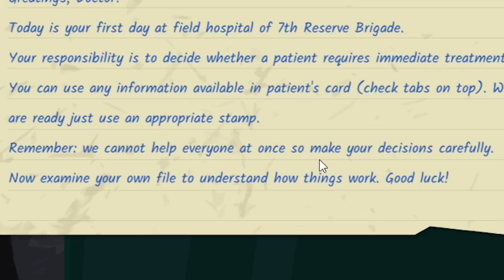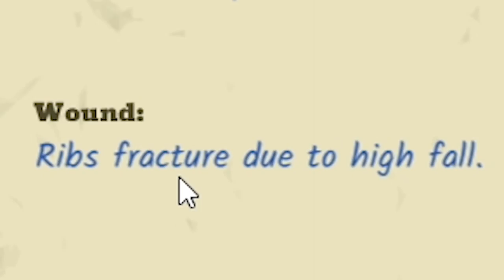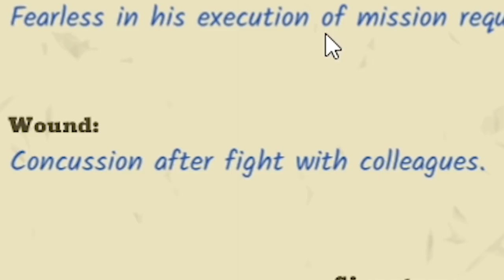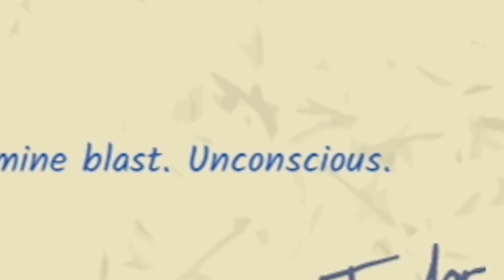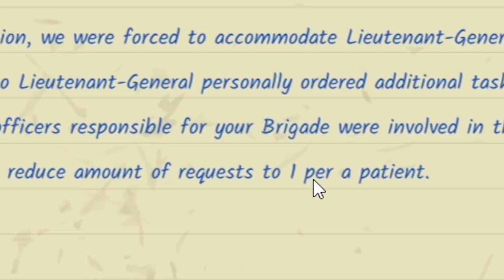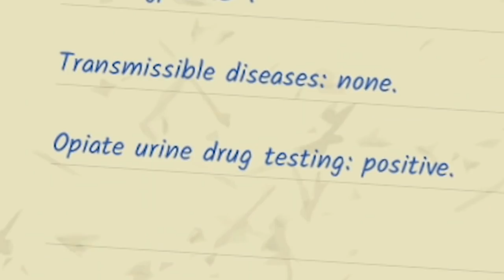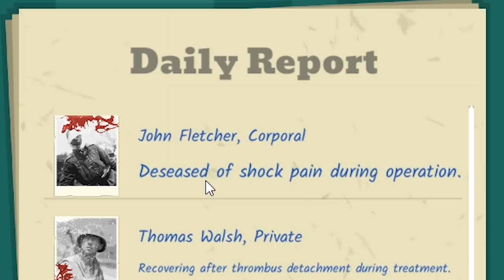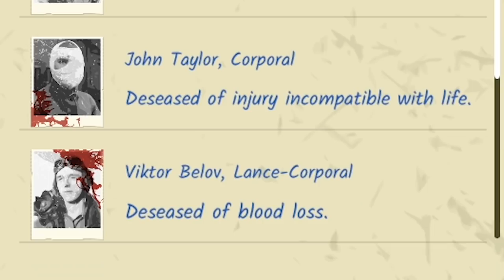i let only the worst people live and this happened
Dr Gray reporting for duty

ABOUT: FIELD HOSPITAL

Field Hospital is a funny hospital management game where you have to cure patients from different diseases. Become a doctor and treat patients in this simulation game.

Use any available information: family status, criminal record or medical testing. Don’t forget, that’s there are way more patients than you can treat at once.

Remember: every decision has its consequences. You can’t save all, but does everyone really deserve to be saved?

Fullscreen mode is recommended.

It is also recommended to beat the game to the end for the full experience. There are 6 days and an extra day at the end of the War where you’ll have an opportunity to discover what happened to those, who you saved.

Check carefully each case. Fates of some patients have direct influence over other’s and even over your own!